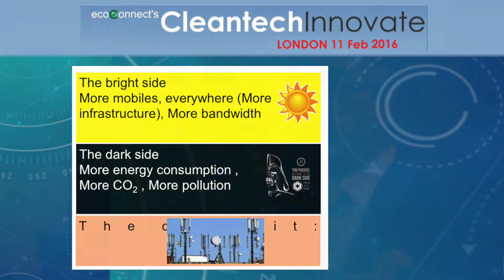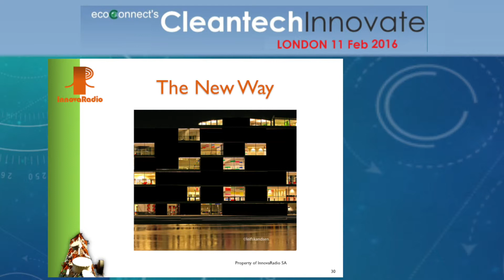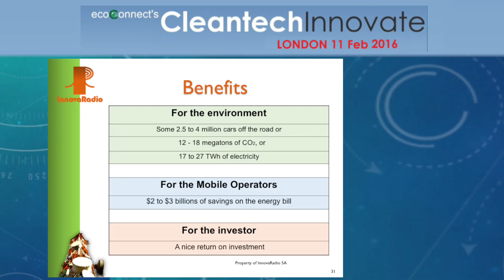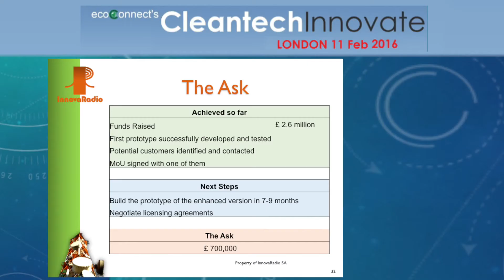Cleantech Innovate - InnovaRadio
Cleantech Innovate - 2016